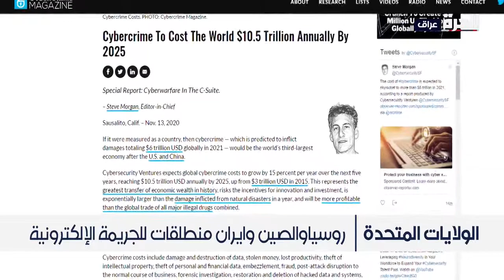الولايات المتحدة.. تنامي اعتداءات الفدية السيبرانية بشكل مقلق